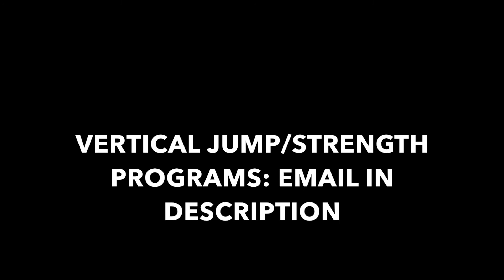3 Box Jump Variations To Jump Higher!